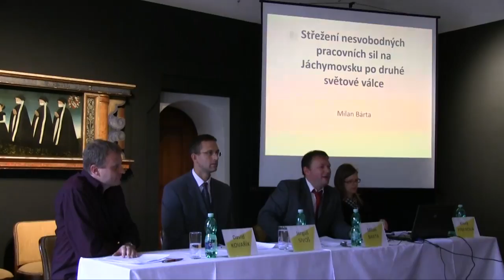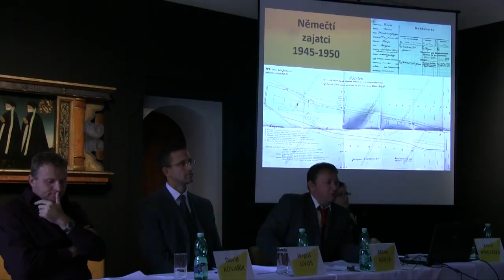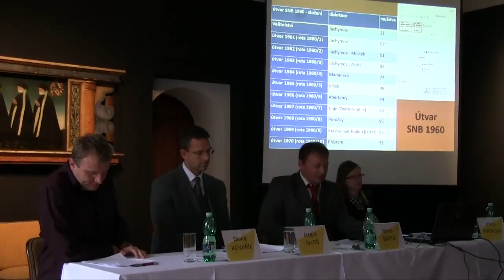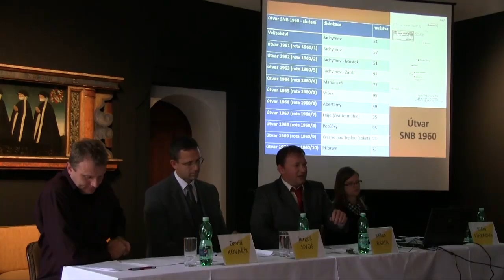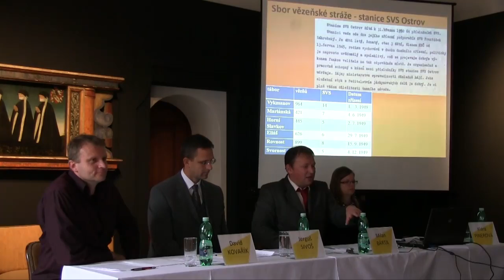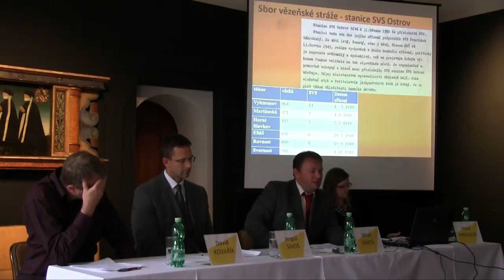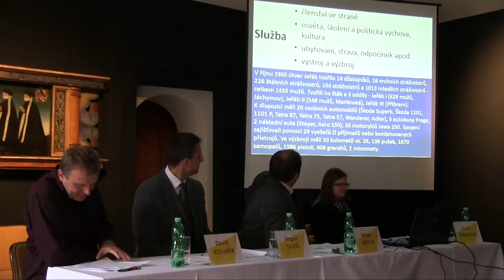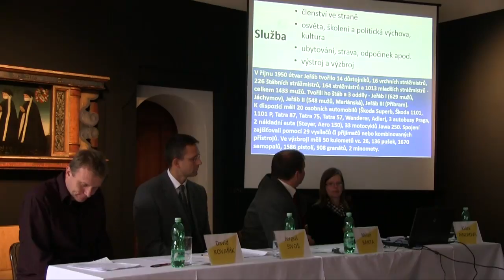Jáchymov ve 20 století – místo paměti evropských dějin Session 4